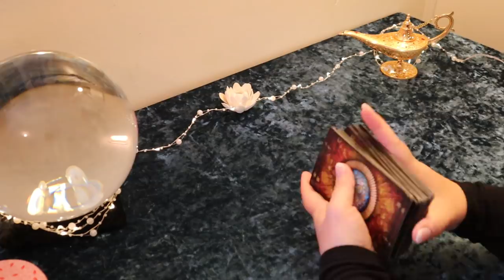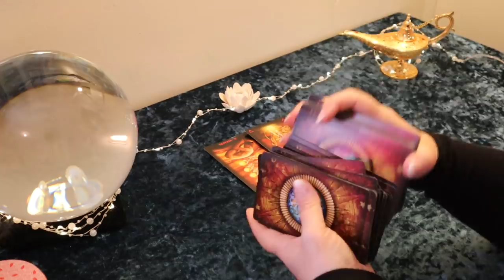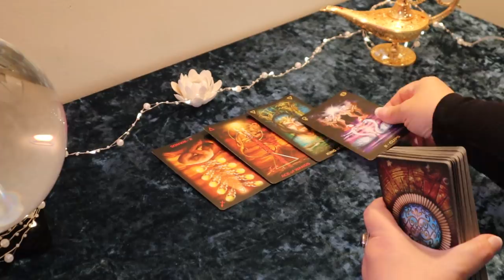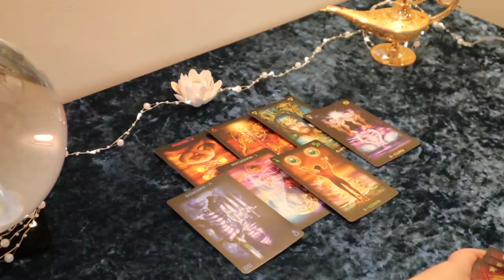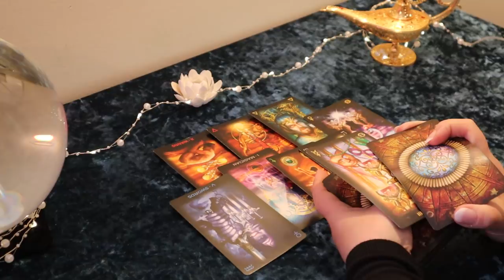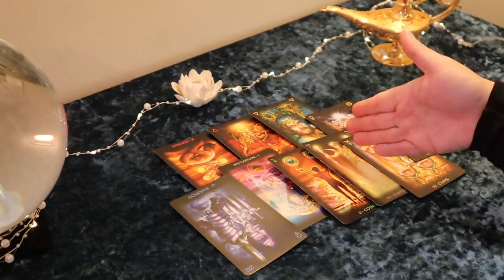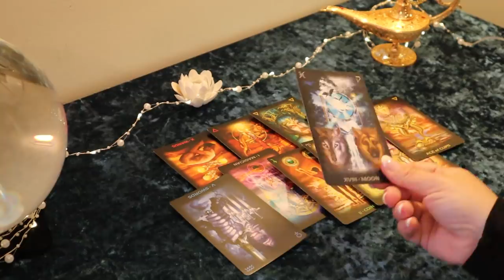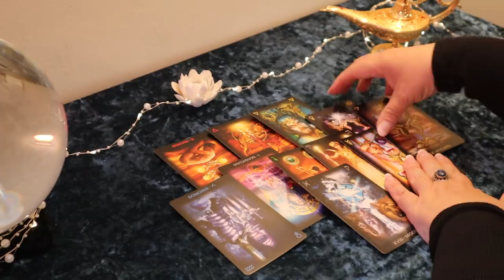The Daily Vibe...Perfect Match...New Love or Re-connection Happening...Daily Tarot Reading